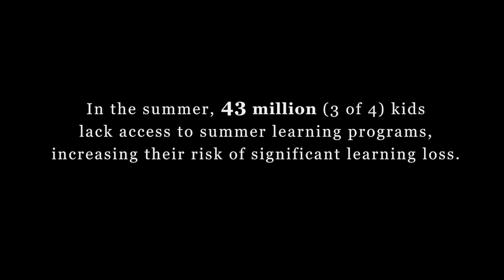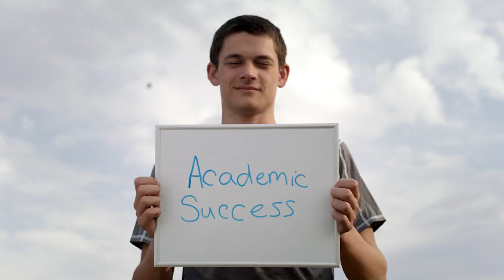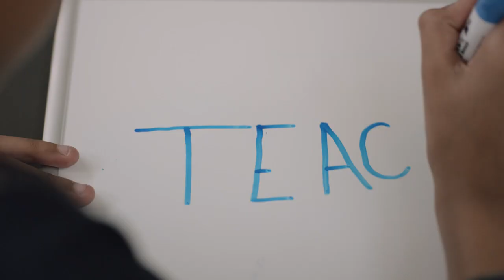080120 Boys & Girls Club